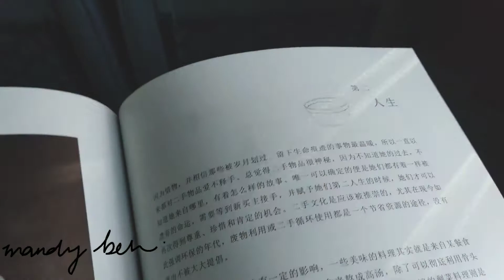short film | recharge | mandybeh